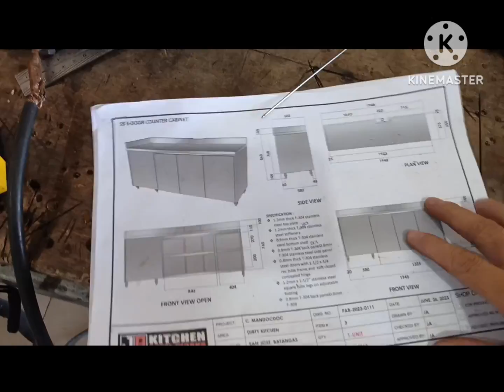assembled stainless cabinet